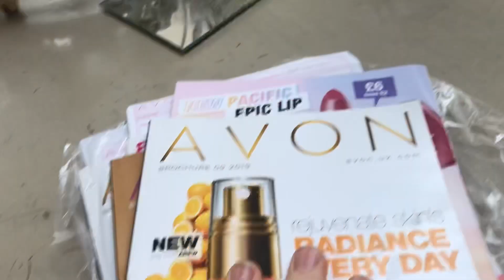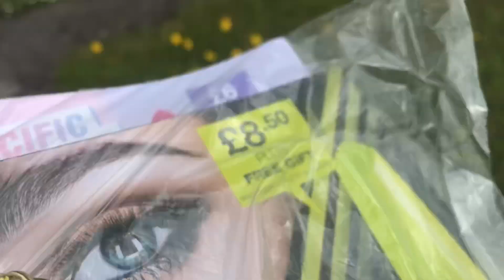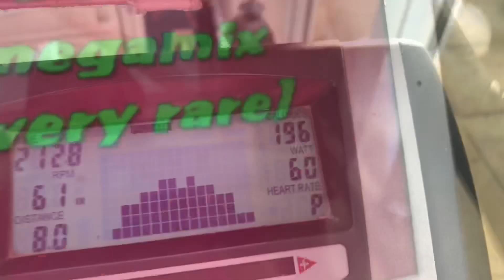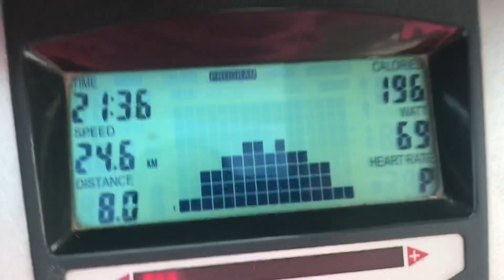A typical day in a English housewife life ,daily vlog tidying up and keep fit 17 June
Happy Monday everyone hope you've had a lovely day
Depop shop pinkcar07